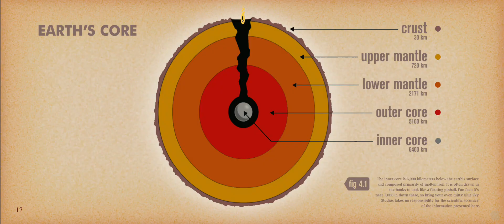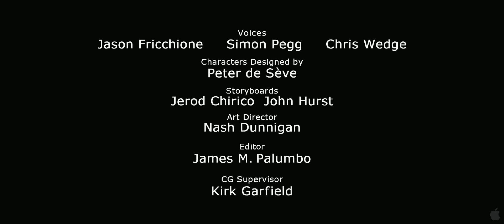Ice Age 4 - Official Trailer HD 1080